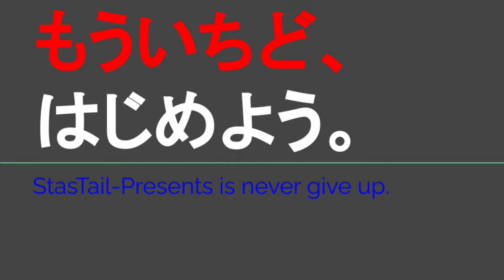ST124 ep12 駅迄ドライブ：亀山駅①＠三重県亀山市【近江鉄道ターミナル駅完全制覇の旅】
〒519-0165 三重県亀山市野村１丁目２２
1-22 Nomura, Kameyama City, Mie Prefecture 519-0165

関連動画はこちら↓
ST096-7　フーズアイランドで栃木名物、レモン牛乳アイスをゲット【そうだ、天理行こう】